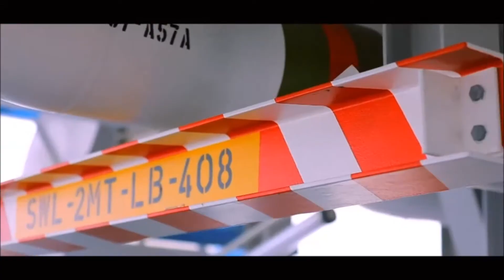Sulphate Reduction Plant (SRP) Module On West Island EPC3 Project For ZADCO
Fabrication, Inspection, N.D.T., PWHT, External Painting & Site Installation of Pipe Spools Hydro test and pre-commissioning.